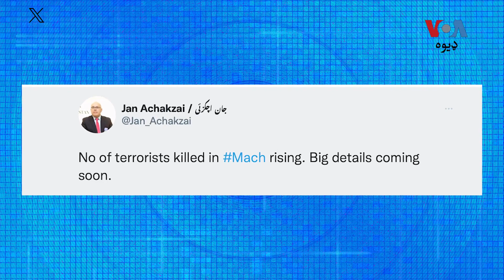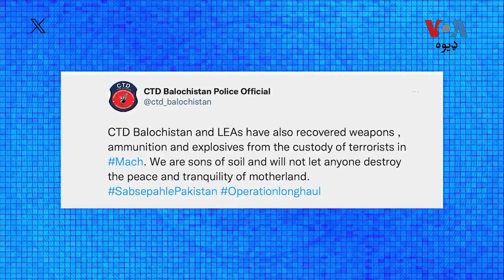د بلوچستان په مچه کې عملیات ختم شوي، حکومت وایي 22 وسلوال یې وژلي دي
د بلوچستان د بولان سیمې په مچ تحصیل کې د ترهګرو پرضد د پاکونې عملیاتو کې د 22 وسلوالو د وژل کېدو دعوه شوې او درې ژوندي هم نیول شوي دي. خپلواکي غوښتونکي تنظیم بي ایل اې پر مچ د برید ذمه واري اخیستې وه او د عملیاتو د ختمېدو اعلان یې کړی. د پرون ورځې تفصیل د حفیظ الله ستوري شېراني په رپوټ کې: